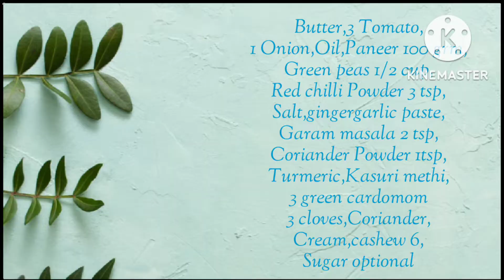Paneer Butter Masala Dhaba style smokey /पनीर बटर मसाला ढाबा स्टाइल